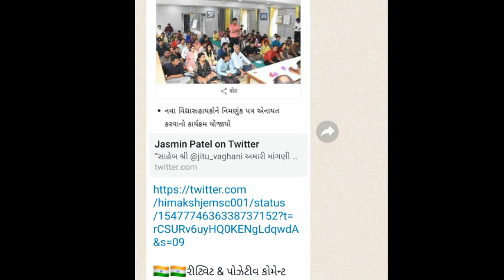vidhyasahayak bharti news today ✔️વિધાસહાયક ઉમેદવારોની નિમણૂક પત્ર બાબત#vidhyasahayakbharti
Whatsapp Grpup Join :-

22 & andolan.
22 &a andolan.
vidhyasahayak bharti news today
sahara academy
vidhyasahayak bharti
list
vidhyasahayak bharti form kaise
bhare
vidhyasahayak bharti 2022 new
update
22 l& andolan.
sahara academy
vidhyasahayak bharti
vidhyasahayak bharti 2022 merit
list
bhare
vidhyasahayak news
news
vidhyasahayak bharti
list
bhare
vidhyasahayak bharti tet2 latest
news
vidhyasahayak bharti latest news
2022
vidhyasahayak bharti,
22 & andolan.
sahara academy
vidhyasahayak bharti 2022
vidhyasahayak bharti